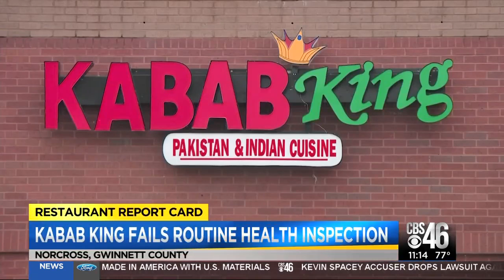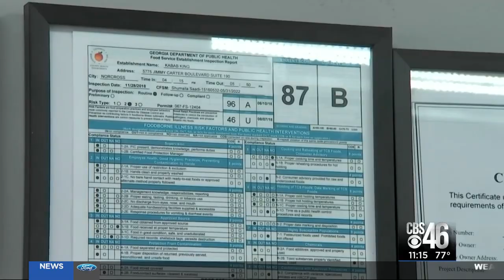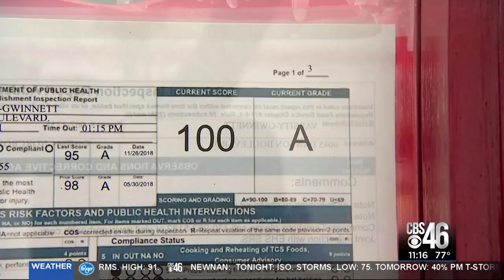The Varsity in Gwinnett wins Golden Spatula